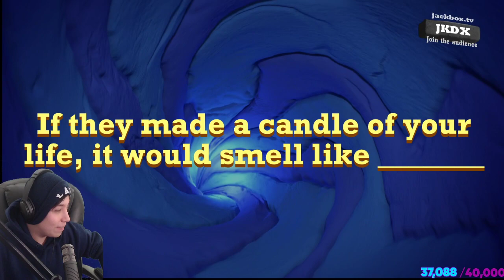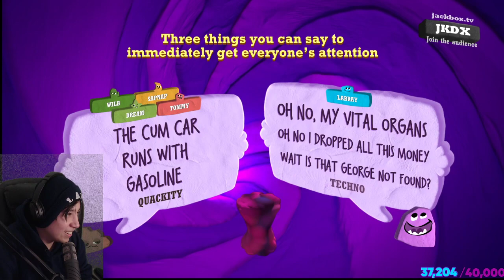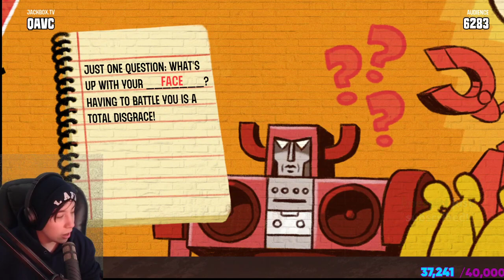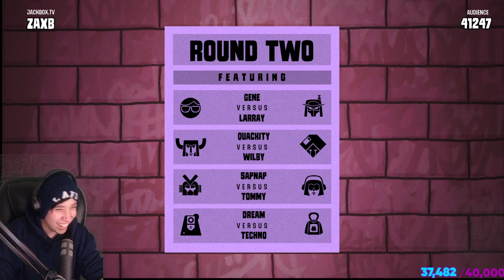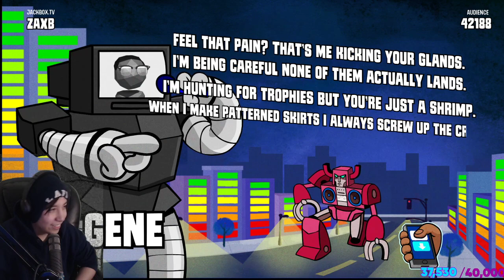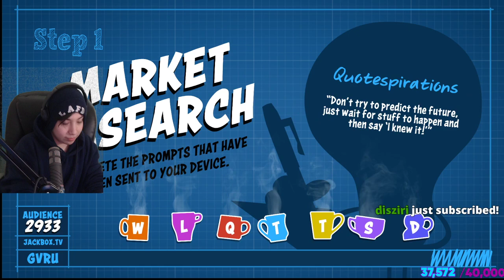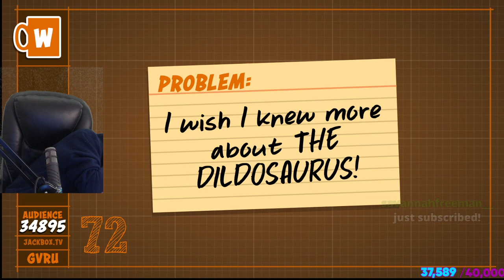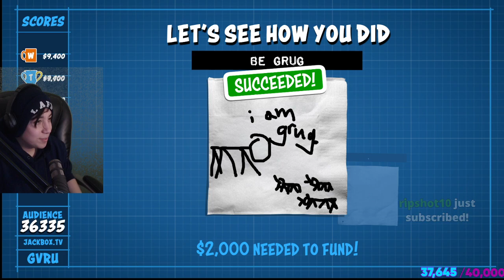JACKBOX WITH TOMMY, WILBUR, JAMES CHARLES, TECHNO AND MORE!!!!!!!!!!!!!